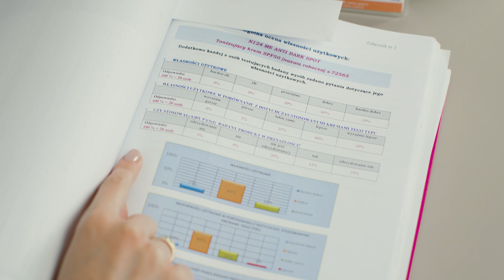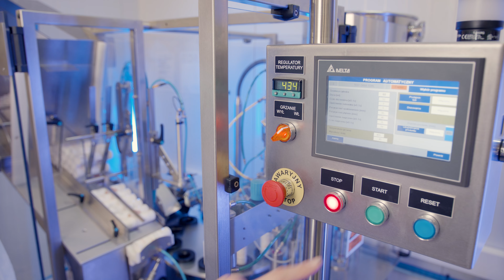BANDI HOW ITS MADE